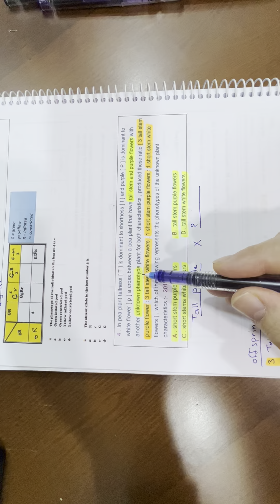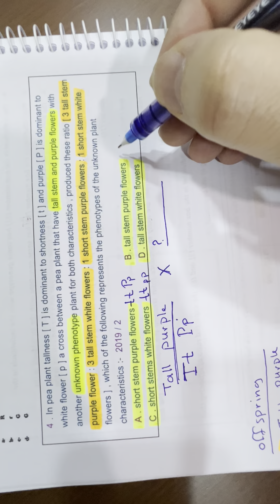Chapter 7 how you can determine parents genotypes easily